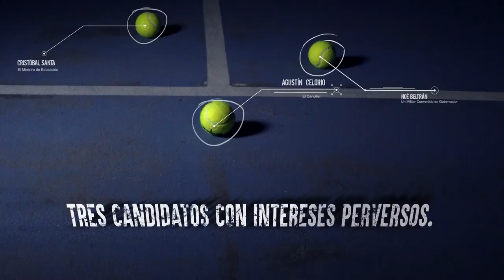Los Usurpadores de Jorge Zepeda Patterson - Booktrailers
Un thriller político que explora las consecuencias de la lucha por el poder a cualquier precio. El peor atentado en Occidente desde el episodio de las Torres Gemelas desestabiliza México y deja al gobierno al borde del colapso justo cuando se avecina la sucesión presidencial. ¿Qué se esconde detrás de esta masacre? ¿Alguna disputa entre cárteles de la droga? ¿Una manifestación sangrienta por parte de grupos subversivos? Afectados por los hechos, desde la dirección del periódico El Mundo, el diario digital Lapizarra y la agencia de investigación Lemlock, Tomás, Jaime, Amelia y Mario se adentran una vez más en las entrañas del poder e, inevitablemente, se ven involucrados en una feroz pugna plagada de engaño, muerte y alta traición, que enfrenta a las fuerzas de mayor influencia en el país. La única posibilidad para sobrevivir es impedir a toda costa el ascenso de los usurpadores.

Jorge Zepeda, ganador del Premio Planeta 2014, continúa con la serie de los Azules en este emocionante thriller político que explora las estremecedoras consecuencias de la lucha por el poder a cualquier precio.

Planeta de Libros México
Prod. WAR contenidos